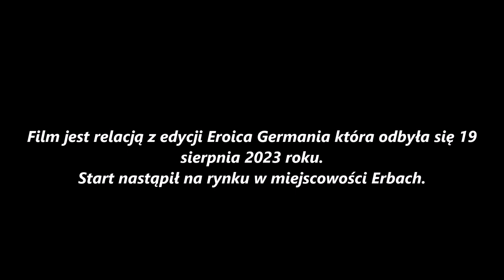Eroica Germania 2023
Relacja z sierpniowego wyjazdu na retro rajd rowerowy Eroica Germania.
Wraz z Danielem i Jakubem byliśmy jedynymi uczestnikami z Polski, więc tym większa satysfakcja z udziału w tym bardzo wymagającym rajdzie.